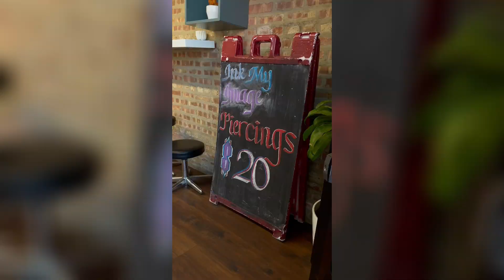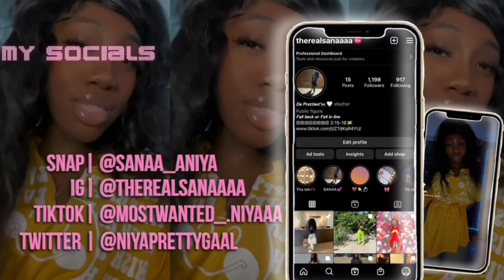Visual Diary 02: Risky Week of the 4th of July 🤭🩵| Fireworks, New Piercings, Pictures 📷, Friends…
Hey Pretties💕💘
Let me know If you have any ideas for future videos in the comments below!
My IG Hair Page: @AmourPlusNa’a